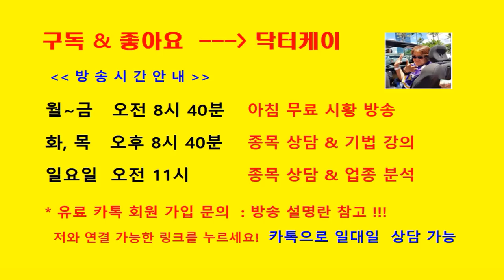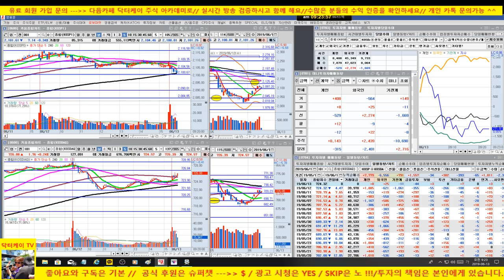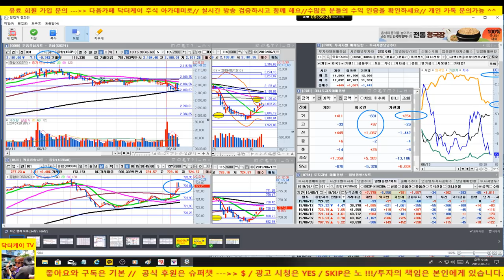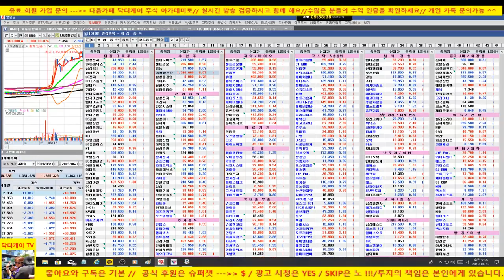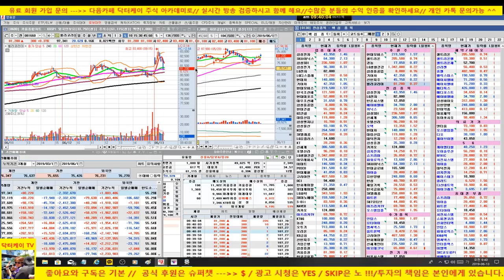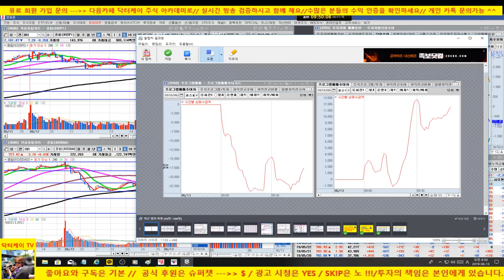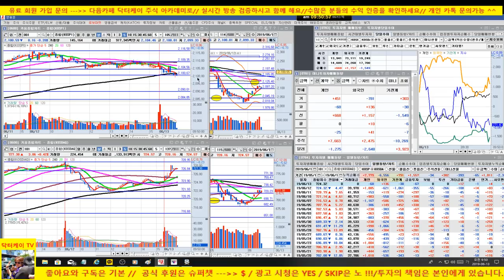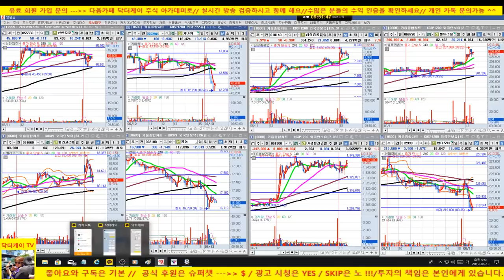[주식]셀트리온 전략 제시/선물 옵션 동시만기일 변동성 조심/190613/대한민국 No.1 닥터케이 주식아카데미